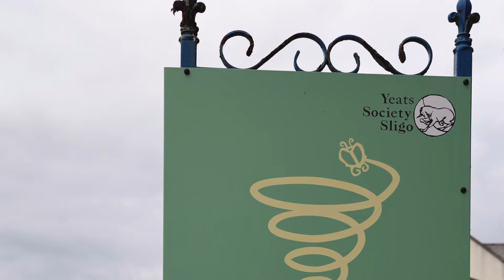Yeats Gyre- The Poetic Mind of WB Yeats at The Yeats Society Sligo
This is a gyre -

Turning and turning in the widening gyre
The falcon cannot hear the falconer;
Things fall apart; the centre cannot hold;